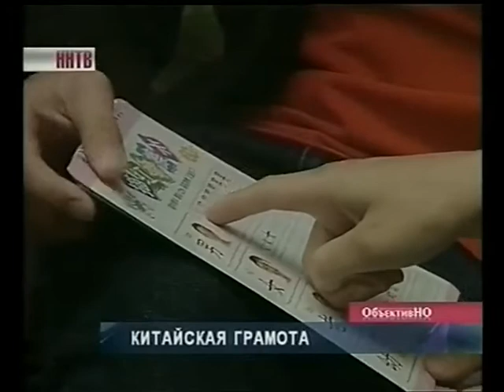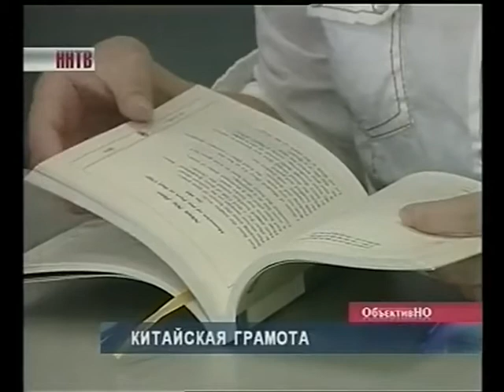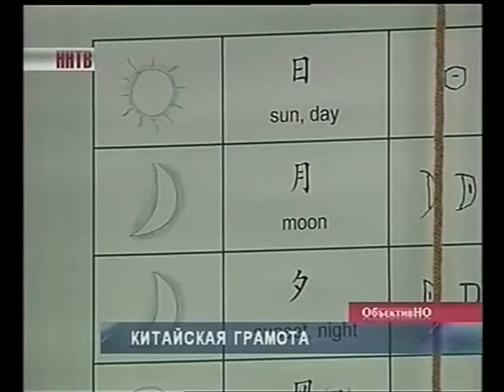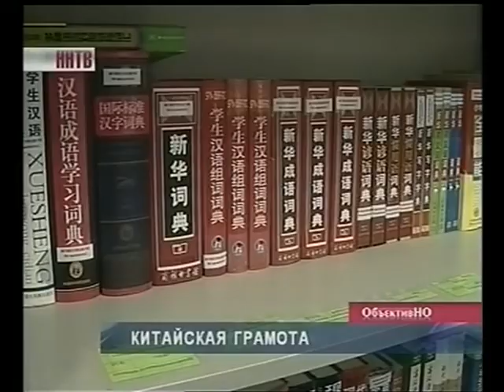ННТВ Объективно Итоги недели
Изучение китайского языка в НГЛУ

Более двух лет на базе НГЛУ успешно работает Институт Конфуция, который предоставляет возможность всем желающим изучить китайский язык в качестве дополнительной образовательной программы. Кроме того, с 2013 года у всех абитуриентов появилась уникальная возможность поступить на "Зарубежное регионоведение", где изучаются история, география, политика, экономика, культура стран Восточной Азии, а также китайский и английский языки.